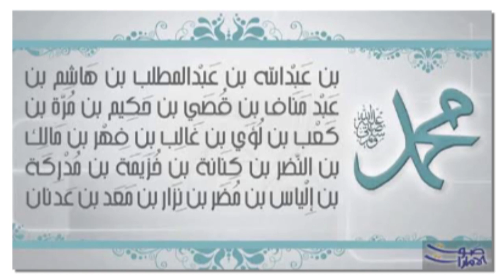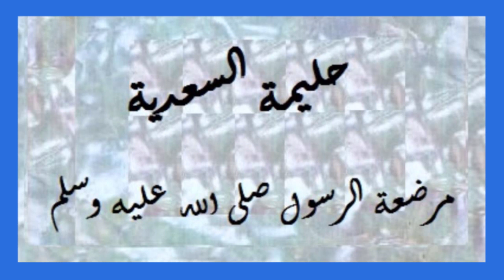تاريخ 2 إعدادي { 02 } محمد صلى الله عليه وسلم المولد والنشأة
شرح منهج دراسات الاجتماعية للصف الثانى الاعدادى درس ( محمد صلى الله عليه وسلم المولد والنشأة ) مع الإستاذة إيمان سلامة .